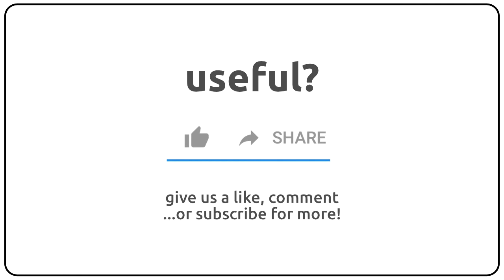How to pronounce anesthetized in english?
How to pronunce anesthetized in english
How to pronunce anesthetized in american accent 🇺🇸?
How to pronunce anesthetized in british accent 🇬🇧?
How to pronunce anesthetized in australian accent 🇦🇺?

Como se dice anesthetized en ingles?
Como se pronuncia anesthetized en ingles?